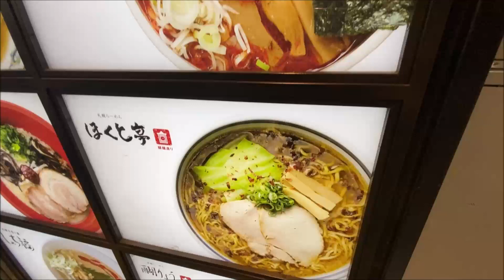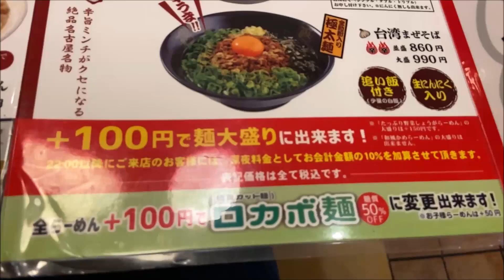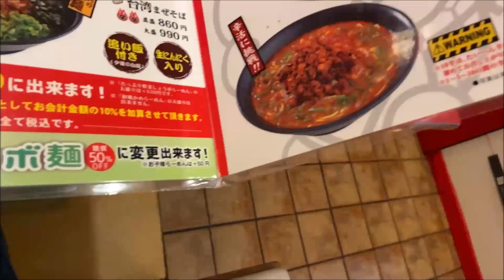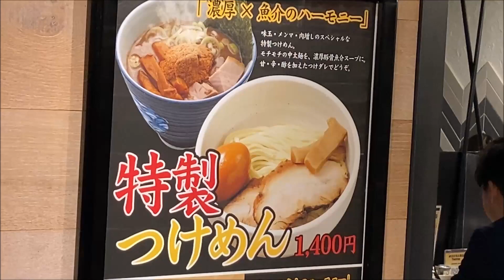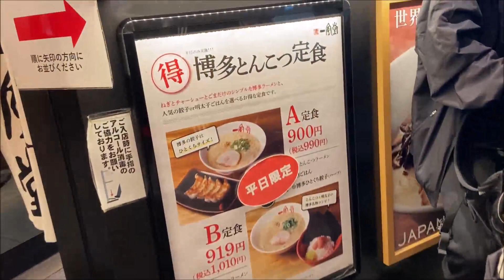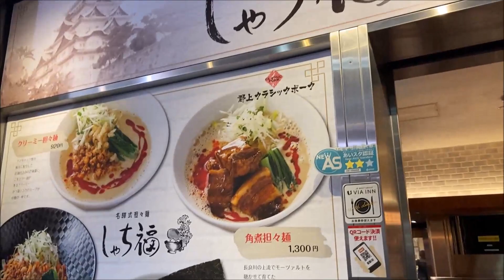Heavy Rich Ramen in Nagoya, Japan